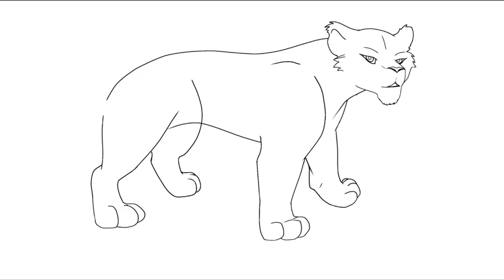Makunga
A character I drew for a member of the group.

Line belongs to me.
Makunga belongs to ❤️-Kitty-❤️